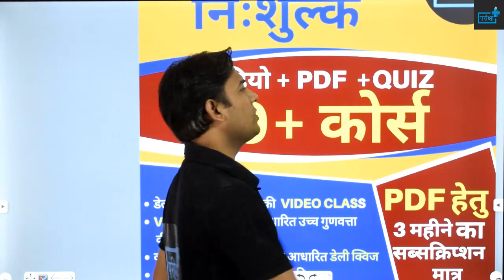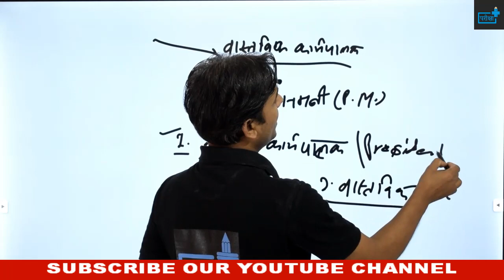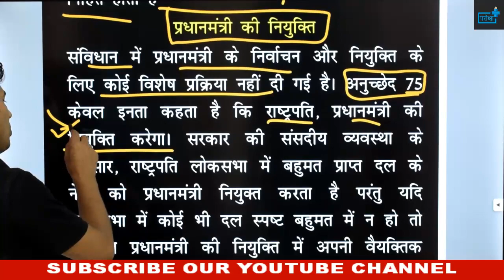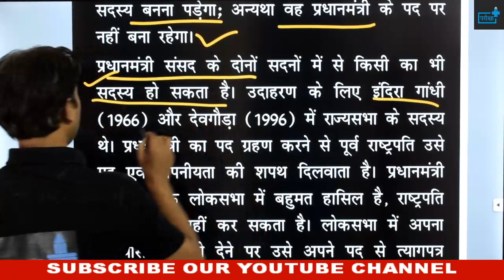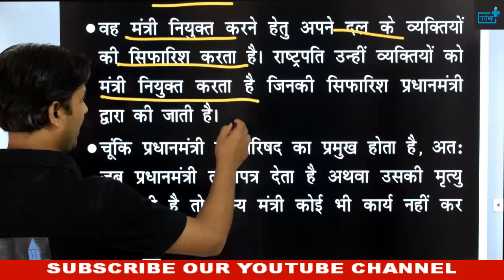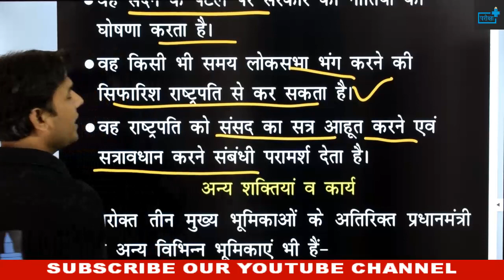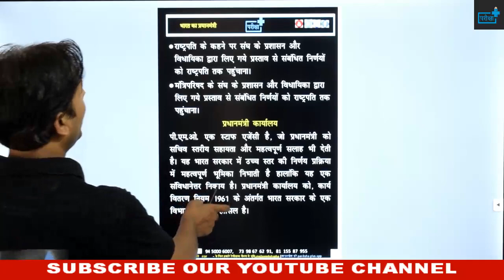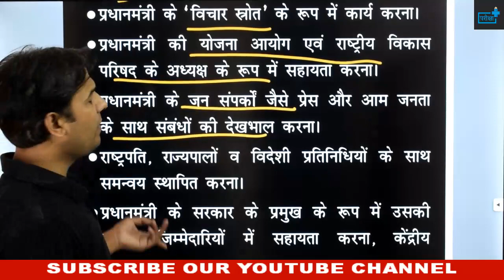PRIME MINISTER OF INDIA | भारत का प्रधानमंत्री | संवैधानिक उपबंध | कार्य | कर्तव्य |शक्तियाँ| PMO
🔊🔴 10+ FREE_COURSE 🔴🔊

दी जाएगी

🔴सब्सक्रिप्शन लिंक -

~टीम परीक्षा+